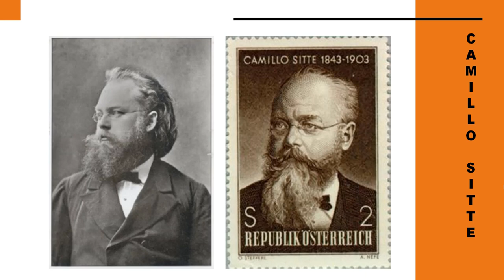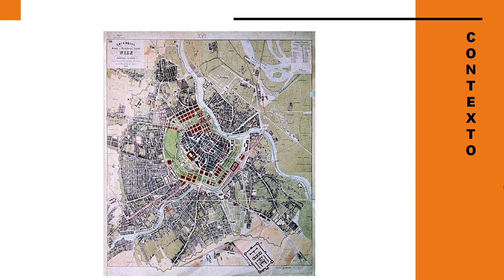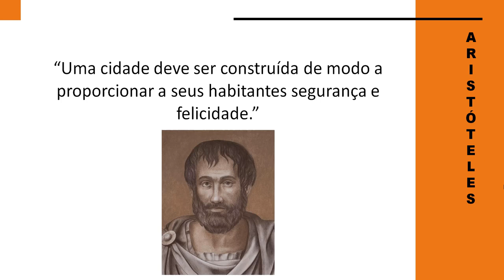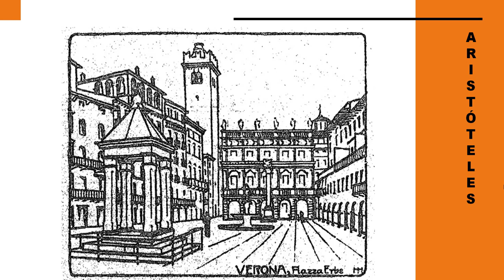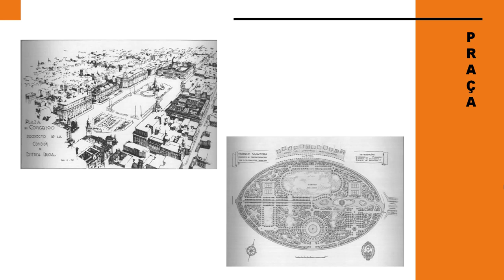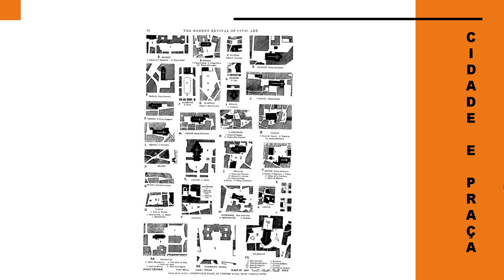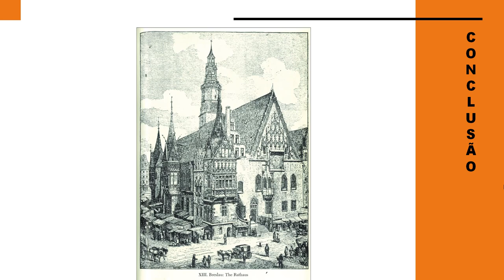Camillo Sitte e a construção das cidades segundo seus princípios artisticos.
Trabalho feito a disciplina de História da Arte II do Curso de Arquitetura e Urbanismo da Universidade Fedeal de Santa Maria - Campus Cachoeira do Sul, semestre 2019.2.
Acadêmicos: Amanda Schwertner e Elenara Santiago Callegaro.